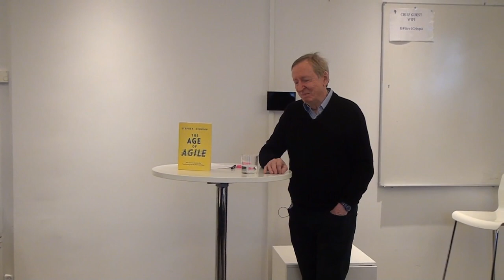Agile People Meetup with Steve Denning